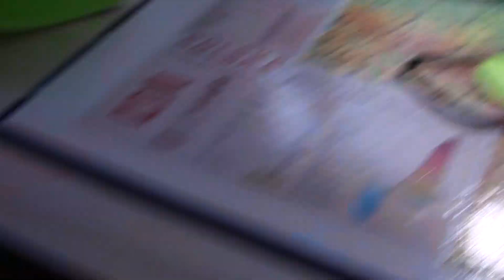Jak zrobić derkę ? - objaśnienie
Mam nadzieję, że mniej więcej wyjaśniłam, o co chodzi :)